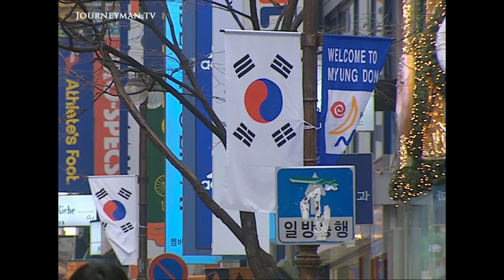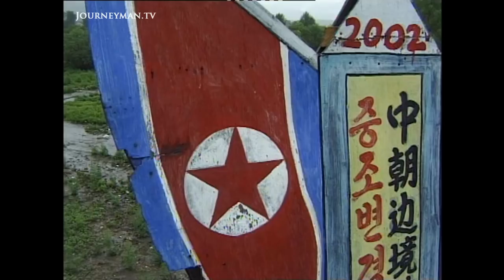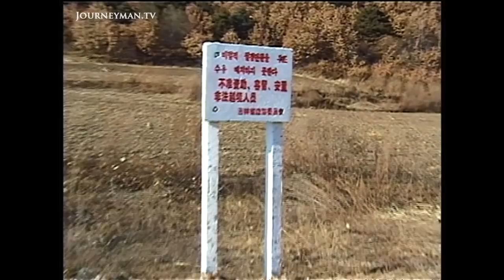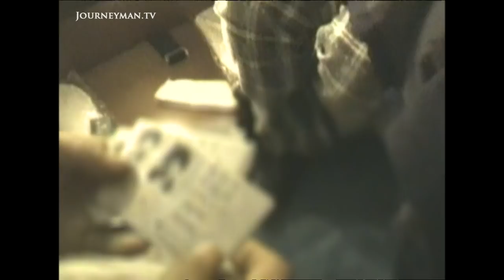Helping North Koreans Flee to Freedom (2003)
The Great Escape (2003) - Up to 300,000 North Koreans may have fled to China, only to find their poverty and persecution continues. Secret filming reveals the plight of these refugees as they then try to flee to the West.

In China most refugees face a life in bondage to avoid being sent home. The only other escape is to break into Western embassies and claim asylum, but the Chinese are cracking down and armed troops now patrol. Hidden cameras catch police attacking a film crew as refugees make an embassy dash. Norbert Vollersten instigates these escapes. "I gained knowledge of concentration camps in North Korea, and the children who are starving." These idealistic 'people smugglers' hope to recreate the peaceful collapse of the Soviet Union, which also followed a growing tide of refugees from East to West.